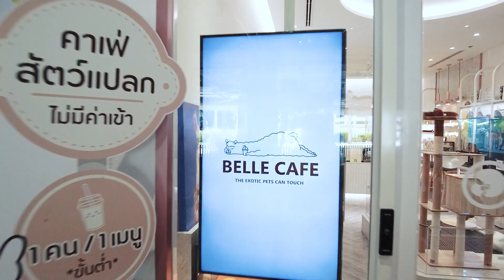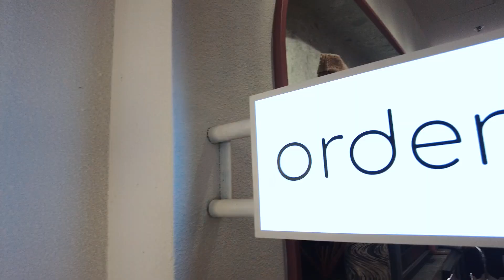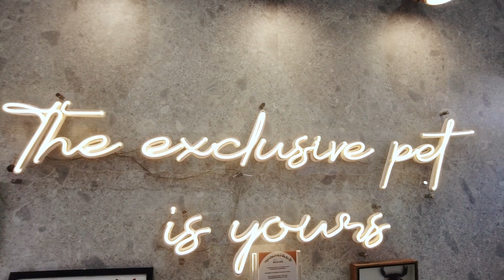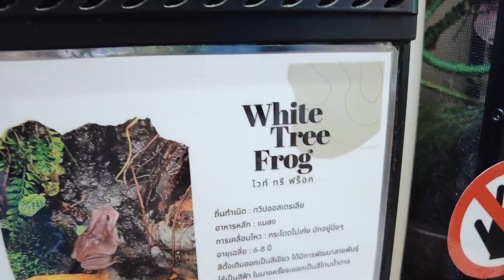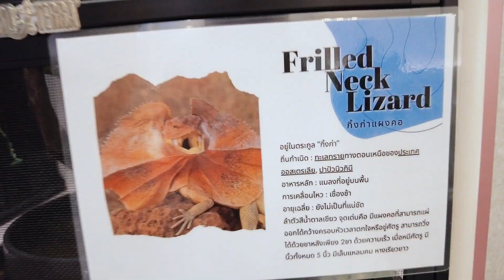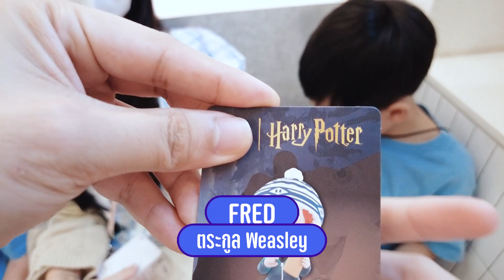คาเฟ่สัตว์แปลกที่แรกในตะวันออก- BELLE CAFE | BB Travel Ep.74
วันนี้เราพาทุกคนมากันที่ Central Si Racha เราอยู่กันที่ร้าน BELLE CAFE เป็นคาเฟ่ที่รวมสัตว์แปลกที่แรกในตะวันออก แถมยังสามารถใกล้ชิดเล่นและอุ้มน้องๆได้อีกด้วย การตกแต่งคาเฟ่จะออกโทนขาว สบายตา น่าถ่ายรูป ที่นี่จะมีเฉพาะเครื่องดื่มกับของหวาน ใครที่ซื้อของในร้านแล้วอย่าทิ้งใบเสร็จ เพราะสามารถนำมาลุ้นจับรางวัลได้ รางวัลก็คือ งูนั่นเอง เป็นรางวัลที่แปลกๆมาก ยังไงใครอยากเปิดประสบการณ์แบบใกล้ชิดก็ลองมากันดูนะ
ขอบคุณทุกการรับชม อย่าลืมเป็นกำลังใจให้พวกเราด้วยนะหรือถ้าอยากช่วยสนับสนุนพวกเรา ตอนนี้สามารถส่งดาวให้พวกเราได้แล้วที่เพจ
ติดตามความสนุกจากพี่ภูภูมิและน้องภูกฤษได้ที่👇
หรือ Inbox ทางเพจ Facebook : BB Channel